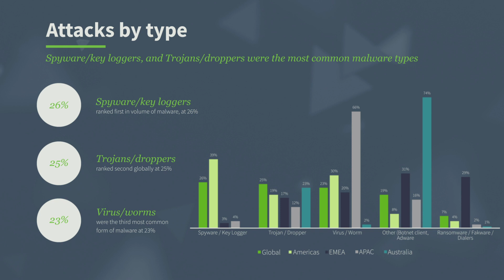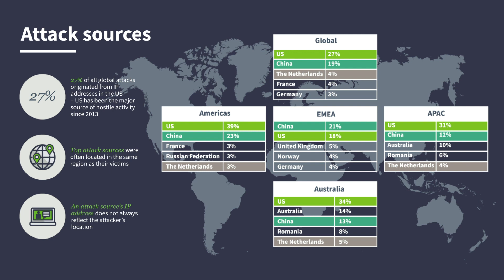Global Threat Intelligence Report 2018 Executive Summary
In this video you’ll learn about the key findings from our Executive Guide to the NTT Security 2018 Global Threat Intelligence Report.”